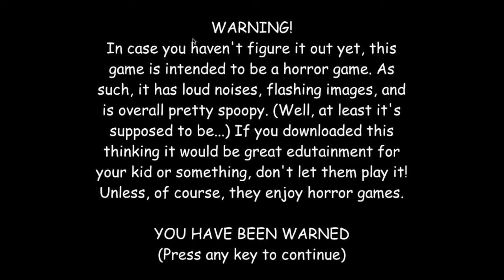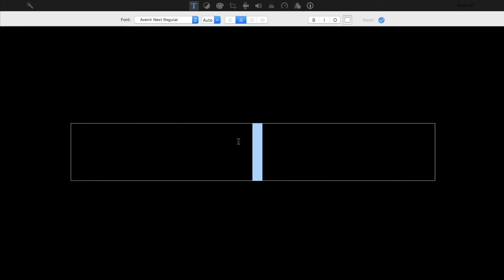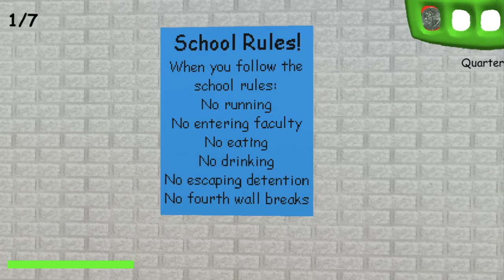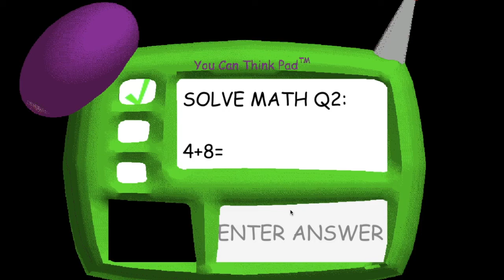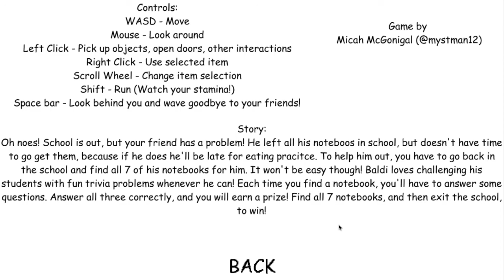Baldi's Basics | Spanked With A Ruler